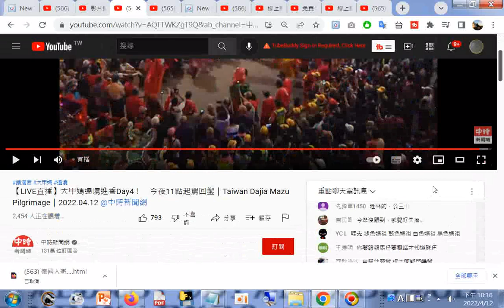大甲鎮瀾宮媽祖9日深夜起駕展開9天8夜遶境行程，今日(2022.04.12)將起駕回鑾並駐駕西螺福興宮，帶您直擊最新的大甲媽遶境現場(#【LIVE直播】大甲媽遶境進香Day4！ 今夜11點起駕回鑾